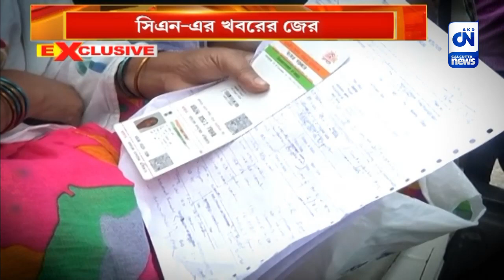ভোগান্তির শিকার রোগীরা | CN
কলকাতা মেডিক্যাল কলেজ হাসপাতালের নেফ্রোলজি আউটডোরে চিকিৎসা করাতে এসে রোগীরা হঠাৎ করেই জানতে পারে অনির্দিষ্টকালের জন্য বন্ধ রাখা হচ্ছে রোগী পরিষেবা। একমাত্র চিকিৎসককে বদলির ফলেই বন্ধ রাখা হয়েছে বলে জানা যায়।  চরম ভোগান্তির মুখে পরে রোগী ও তাদের পরিবার। এই খবর সম্প্রচার করে সিএন। এরপরই নড়েচড়ে বসে স্বাস্থ্য়ভবন। বিজ্ঞপ্তি জারি করে দুইজন চিকিৎসককে কলকাতা মেডিক্যাল কলেজ হাসপাতালে বদলি করে নিয়ে এসে নেফ্রলজি বিভাগের কাজে যোগদান করতে বলা হয়য়।